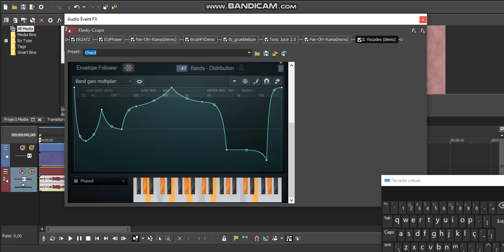HTM Stereoup J